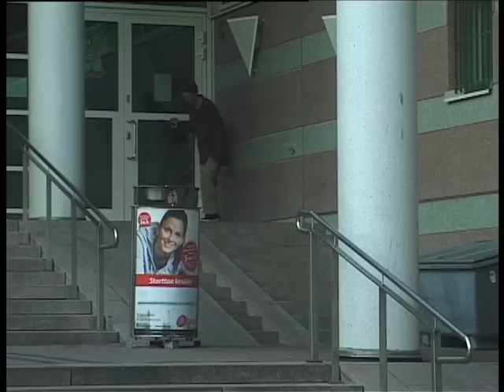Tommy May "ULTIMATUM"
Ginger Mafia smashing Finnish rocks!! Special appearance by Gnarly Rob..  "Ultimatum" by Tobbe Perkele on Dvd maybe someday and sold for approx. 5,37Є at "MFT" in Helsinki.